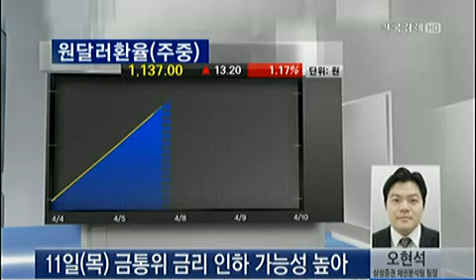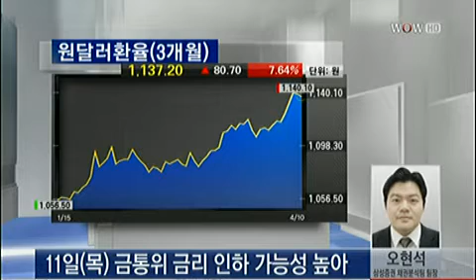주간 환율전망_2013년 4월 10일 방송